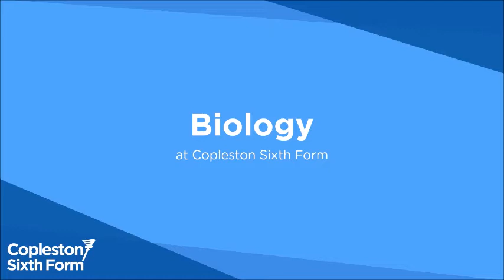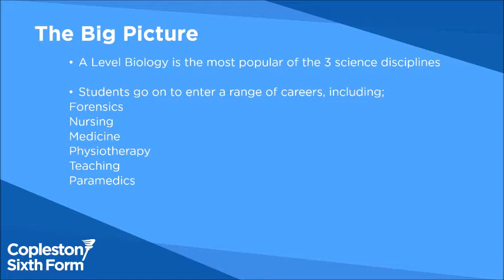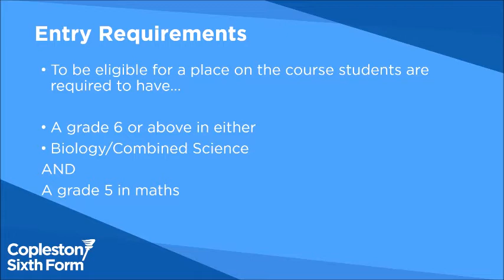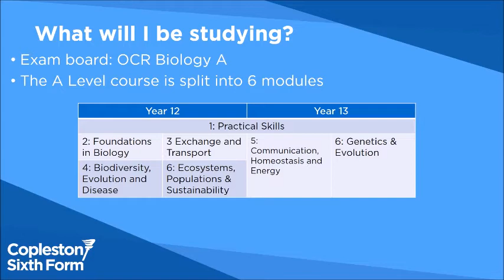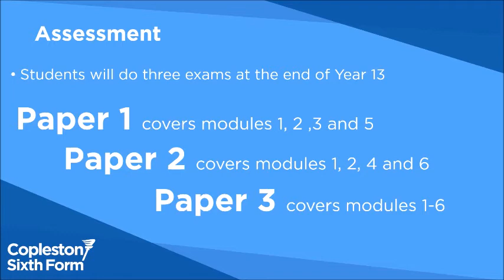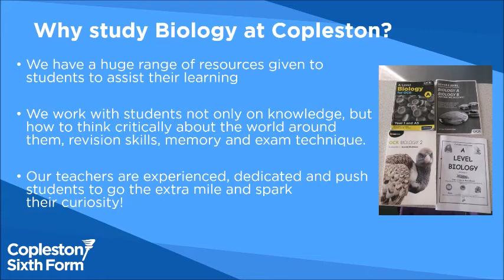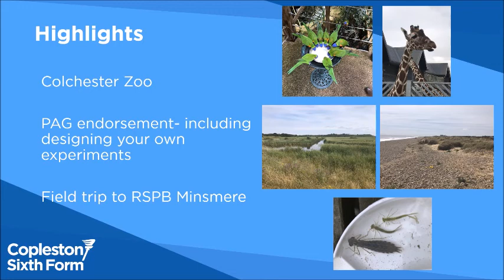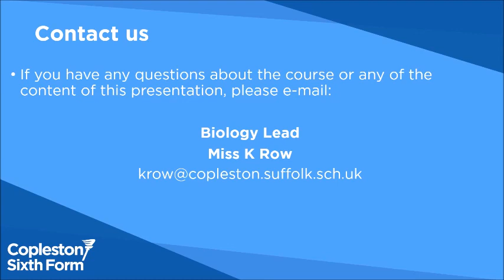Biology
Want to study Biology? Watch our sixth form introduction video.